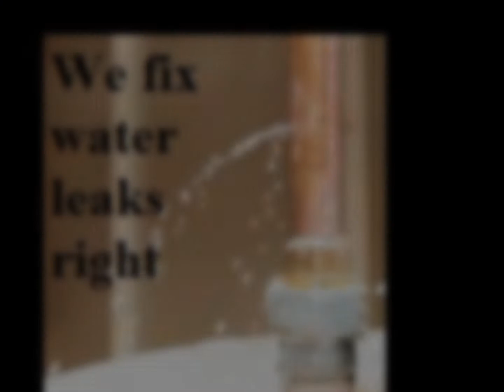Plumbers 90260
Plumbers 90260, CA,  LA, Lawndale Plumbers, Plumbing In Lawndale, 90260
Lawndale, California, Los Angeles County Plumbing / Plumbers 90260